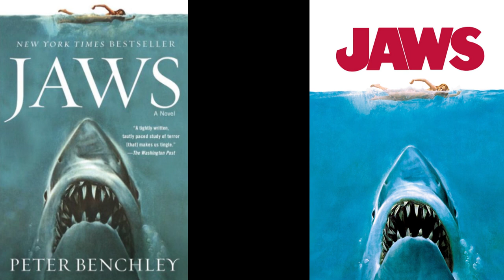Jaws - Book vs. Movie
Which one is better? A review and comparison of the 1974 novel "Jaws" by Peter Benchley and the 1975 movie of the same name directed by Steven Spielberg.